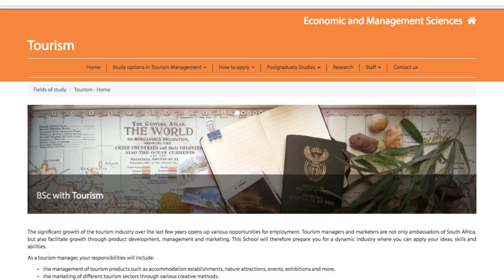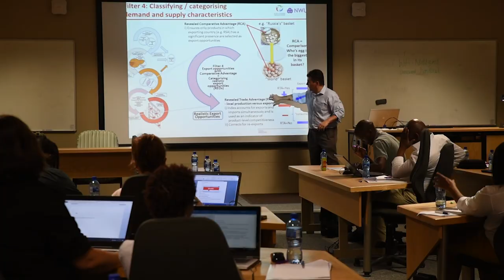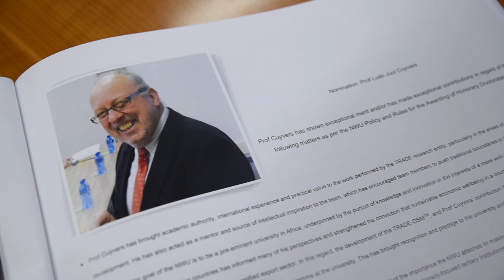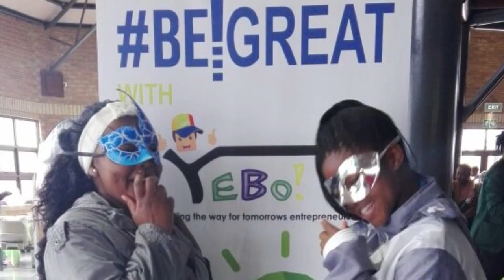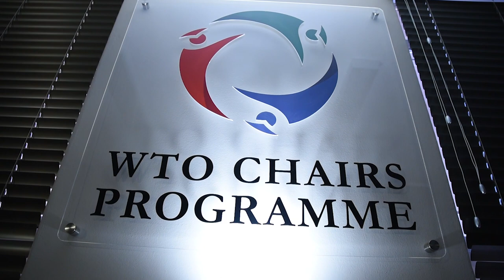BUAtv | Faculty focus - Faculty of Economic & Management Sciences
The Faculty of Economic and Management Sciences at the North-West University is taking its unique offerings and making them available to a wider audience than ever.

BUAtv and Faculty Focus shows you have this faculty is reshaping our economic landscape.
Legoro la Disaense tsa Seikonomi le Tsamaiso mo Yunibesiting ya Bokone-Bophirima e tsere dithuto tsa yone mme le di fetisetsa kwa baithuting ba ba bophara go feta ba pele.

BUAtv le Tsepamo ya Magoro e go bontsha gore legoro le le bopa sešwa jang lenaga la ikonomi.